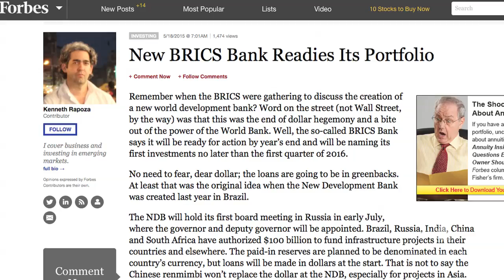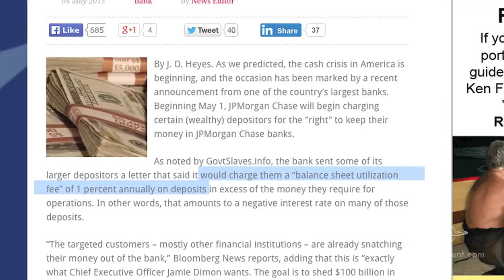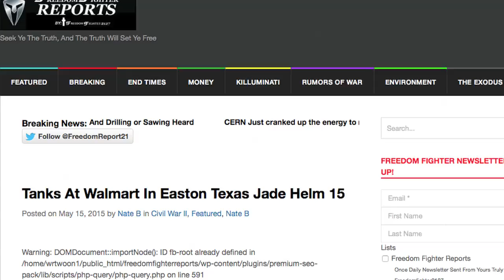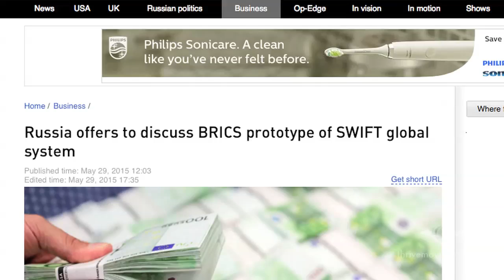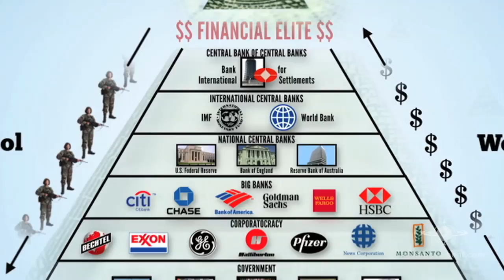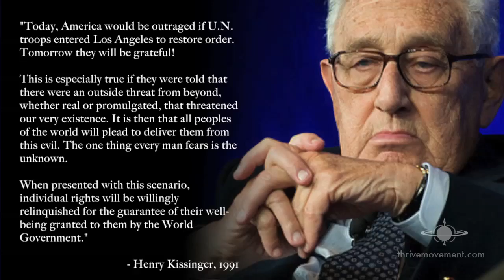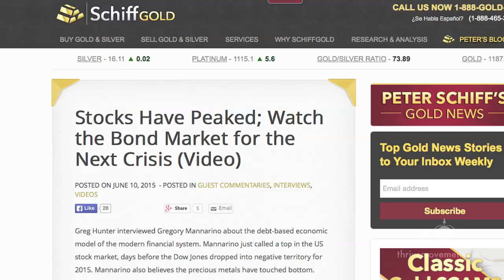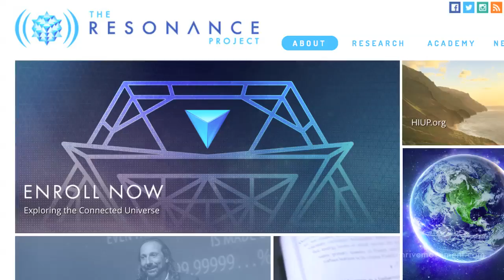Highlights From Our Global Financial Update ThriveTogether Event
Following up on predictions we made six months ago, tracking trends and sharing new insights, here are some highlights from our ThriveTogether Live Event last weekend.